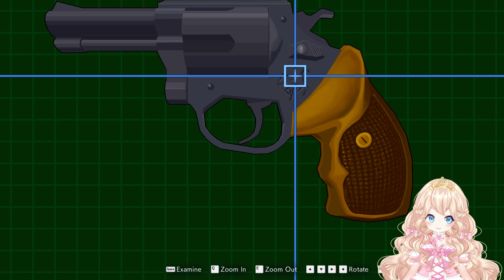Number 1 Detective ~ Ace Attorney Investigations Collection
♪ ~A code was Provided by Capcom for coverage~♪
♪~There are no objections to the investigations of ace prosecutor Miles Edgeworth making their triumphant return! Featuring full HD graphics along with quality of life improvements and special bonus materials, this two-game collection is the definitive experience!~♪
♪~ Swooshhhhh~ ♪

♪ ~ membership is opennnn~♪
♪ ~ I've got 3 really cute emotes set up so far and would love to see you use them~♪
♪ ~ I'm really grateful for all your support~thank you for being amazing wonderful kind Star Knights~~♪

~Design~
Me